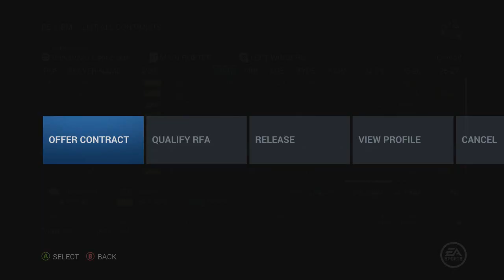NHL 16 - Vancouver Canucks GM Mode #49 "Massive Changes"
Call it an overreaction to our first postseason failure in the last four years, but in this episode, we truly begin the retooling process. Big trades, bigger player progression, and a team that may even eclipse the 56 wins we previously had if they live up to their full potential.